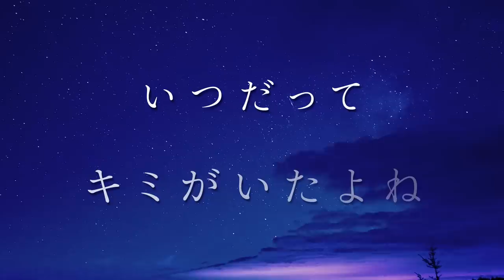【LyricMV】star trail / GARNiDELiA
2020年のツアータイトルを楽曲にした、
GARNiDELiA 前作から1年3ヶ月ぶりの新曲。

GARNiDELiA約4年振りとなるワールドツアー
『GARNiDELiA stellacage 2023 -stella ship- Re:CoNNeCT』の
↓↓↓↓詳細はこちら！↓↓↓↓

Lyrics & Vocals : メイリア
Music, Keyboard & Programming : toku

Musicians
Guitar : Takeo Kajiwara
Bass : Hiroshi Sekita
Mastering : Akihiro Shiba (TEMAS)

Lyric Video Staff
Direction : Shinpei Uno (video camp)
Lyric Animation : Yuria Moriyama (video camp)

Streaming+ GARNiDELiA Special Streaming Live『東京紅夜』
日程：2020年8月29日(土)18：00配信スタート
配信メディア：イープラス『Streaming+』

販売期間：2020年7月6日(月)10：00～2020年8月29日(土)17：59迄
イープラス： （パソコン・スマートフォン）